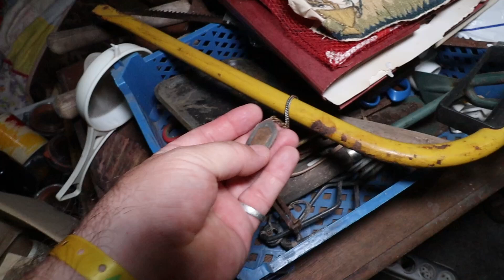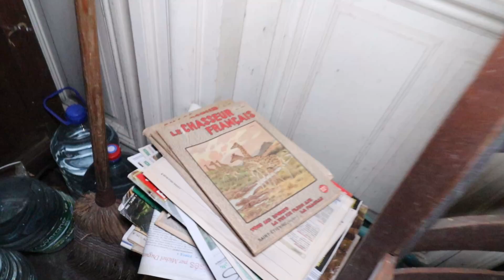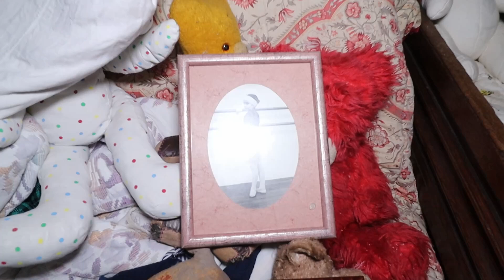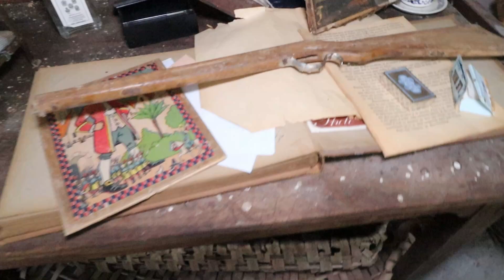Our Most Insane Explore! | THE KNIGHTS TEMPLAR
Built on the site of an ancient Roman church in around 1212, this site was once a command post for the knights templars.
The templars chapel was later used as a church for the villagers and the commanders lodge became a private residence.
Sadly after the deaths of the last owners a conflict between heirs has left this place with years of neglect and an uncertain future.